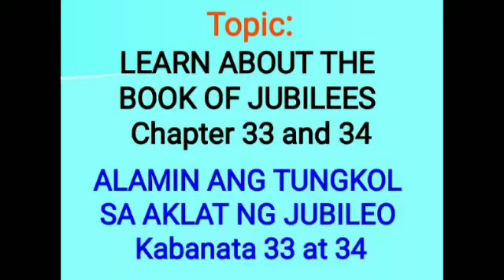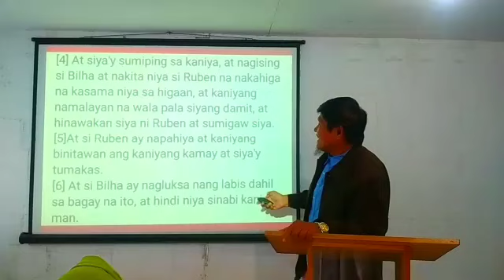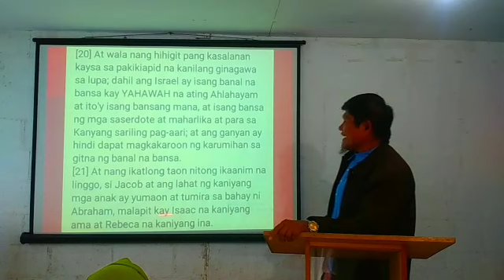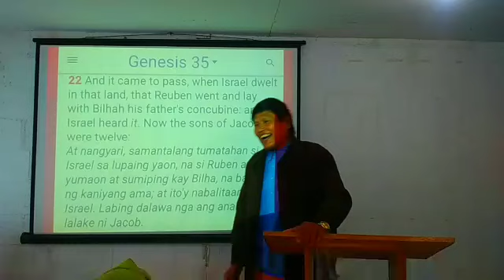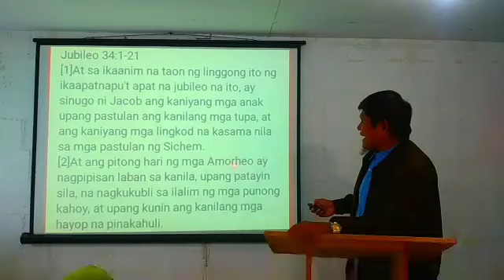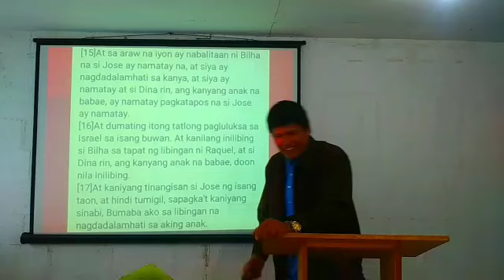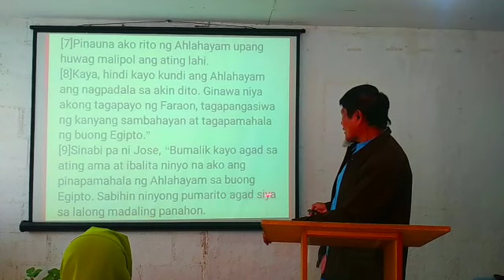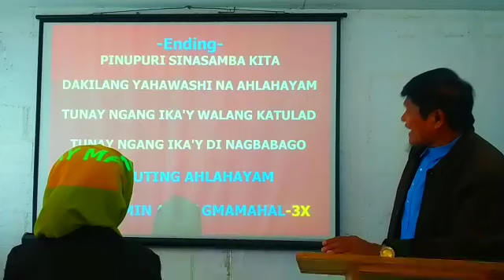LEARN ABOUT THE BOOK OF JUBILEES CHAPTER 33 AND 34